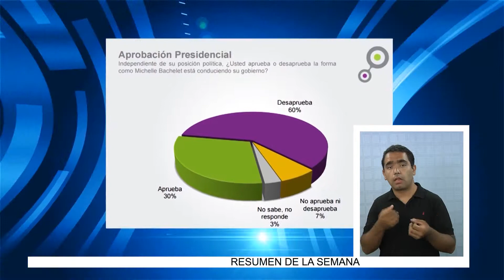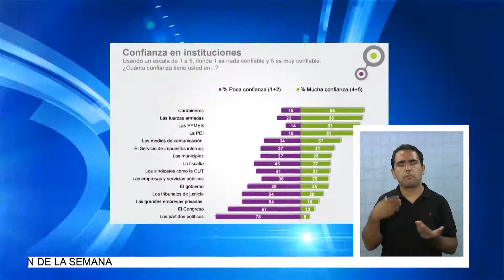IQUIQUEÑOS EVALUARON GESTIÓN DE PRESIDENTA Y SU GOBIERNO - Lengua de Señas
(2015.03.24) Dadas a conocer las cifras de la Ultima encuesta CADEM de Plaza publica en donde la aprobación de la primera mandataria llego hasta el 30% y su desaprobacion al 60% los iquiqueños tambien quisieron entregar su evaluación